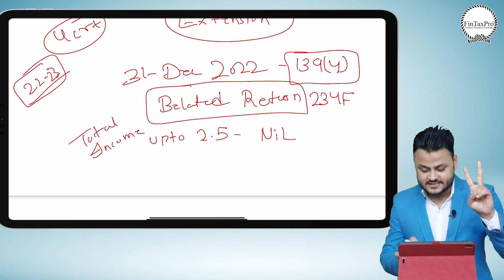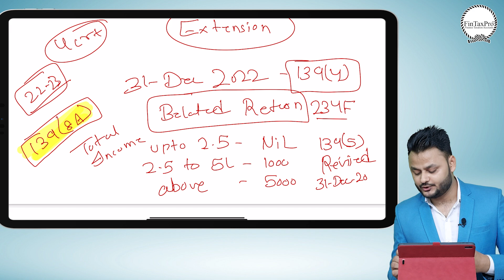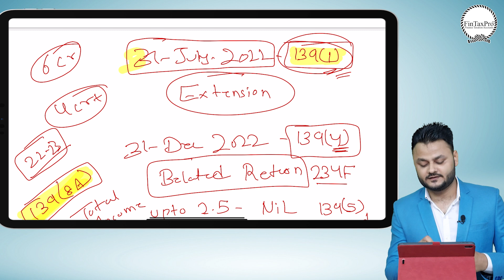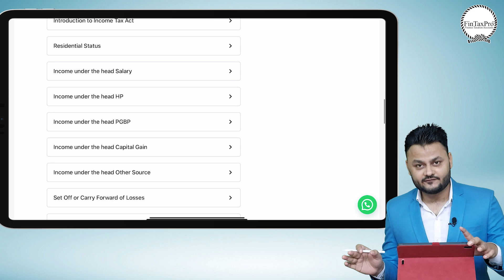ITR Due date Extension Update | How to File ITR after 31st July 2022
👉ROC Compliance
👉Trademark Reply
👉Auditing & Compliance
👉IEC Code
👉Payroll Compliance
👉ISO Certification
👉Project Reporting
👉Financial Modeling